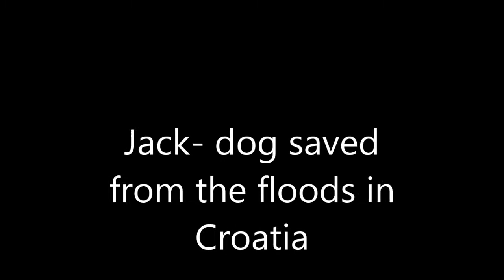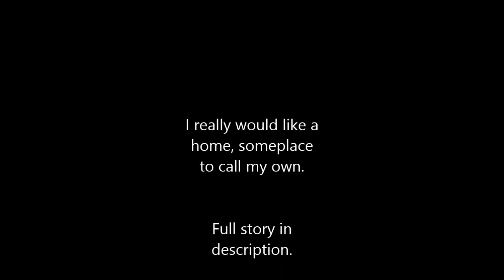Jack- Dog saved from floods in Croatia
Hi, my name is Jack.
I am a 3 years old Croatian Sheppard mix rescued from the floods in Croatia this spring.

I have spent all of my life chained up. I was supposed to be a guard dog for my owners house, well, at least he expected me to be one. My biggest flaw was that I was too friendly and I couldn't be a mean, vicious guard dog. I ended up chained to a pole with a small impovised roof over my head. I was fed once a day and I had access to water every once in a while.

I can say that the floods was the best thing happened to me in my life, even dough I barely survived. I had spent 3 days and 2 nights on a roof of a barn. I was starving, severely dehydrated, almost gone when somebody pulled me out of a certain death.

That was indeed the best day of my life. For the first time in my life I had food, water, lots of people giving me petting an attention that I have been craving all of my life.  My owner gave me up, I was only a thing to him, expense.
Every day I wiggle my tail in my box, trying to impress somebody, anybody who can give me the love for the rest of my life.

I promise I'll be a good companion for a lifetime.
Can you give me a chance? Only a corner of your heart and a place to call my own?